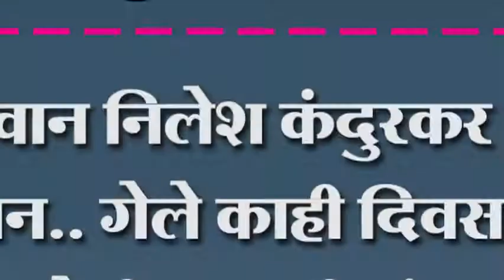पैलवान निलेश कंदुरकर यांच निधन.. गेले काही दिवस सुरु होती मृत्यूशी झुंज.